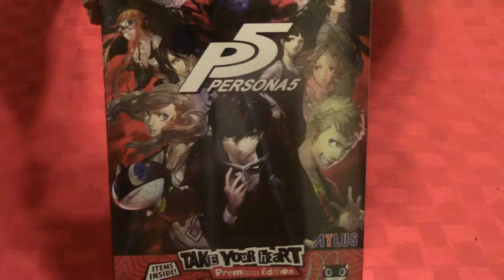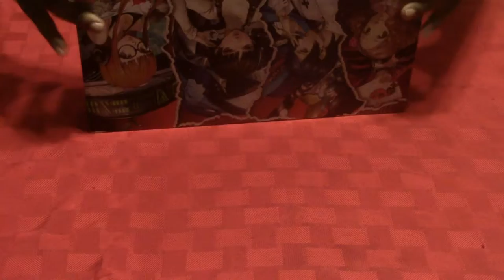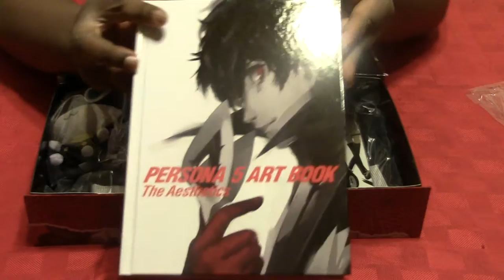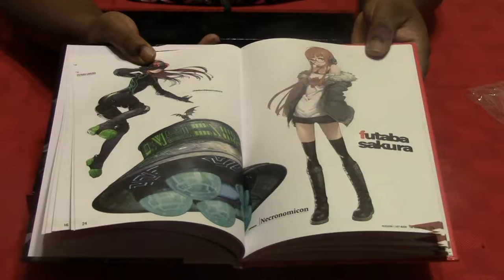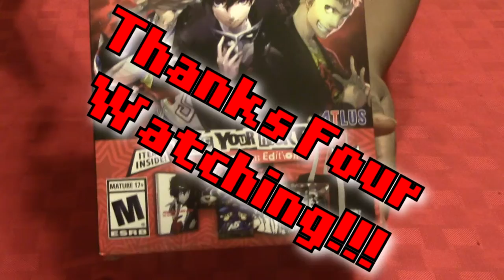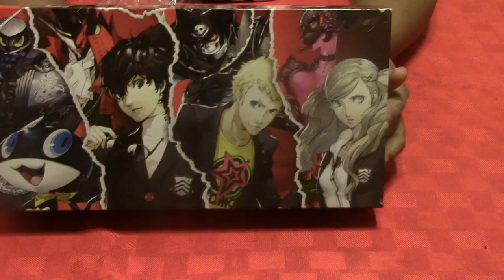SO DANG CUTE!!! [Persona 5 Unboxing ft. Gamer Lin]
At long last we have acquired the masterpiece that is Persona 5!!!

CREDITS:
Editing work by: Gamer Becka, Gamer Lin, Rockrage Pro Alex Brumfield
Song: “Perler Beats”
Intro - "Retro NES Bubble"
Closing - "Gaming Glitter Bubble"